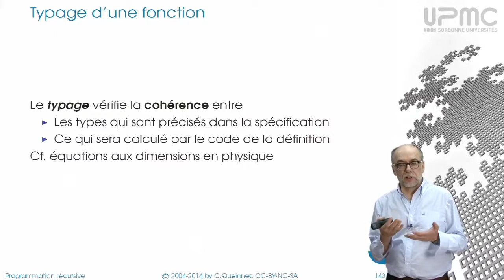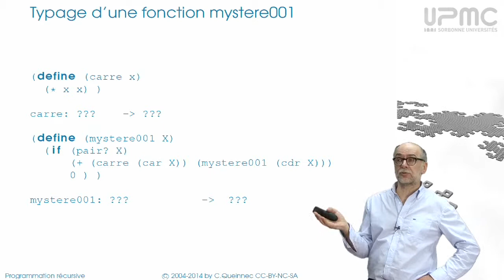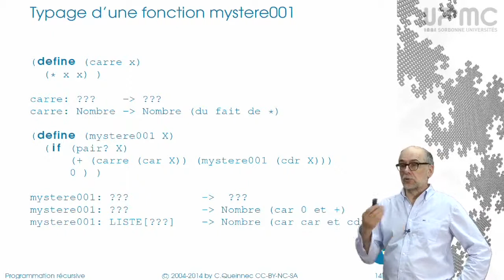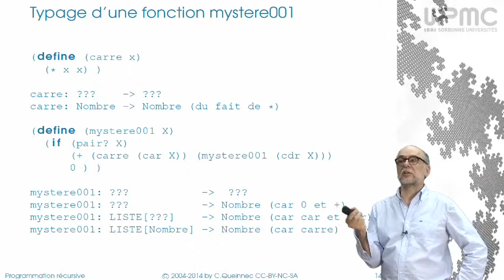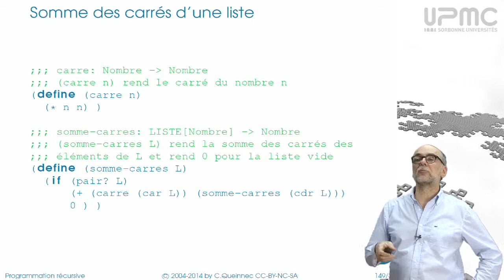4/4 Typage - MOOC Programmation récursive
Assurer la cohérence des programmes par le typage